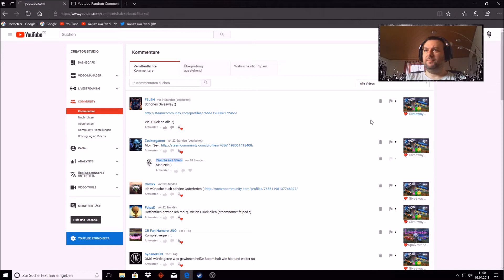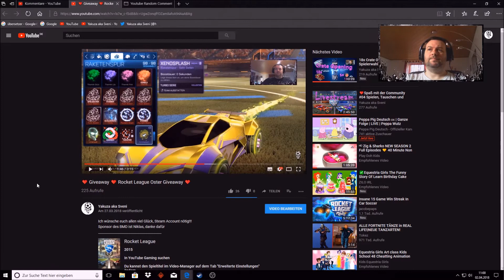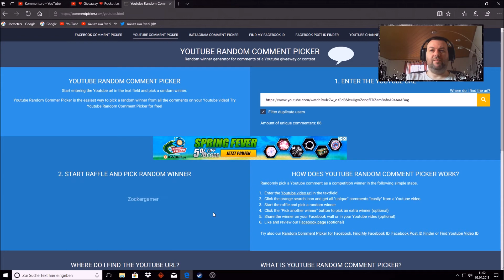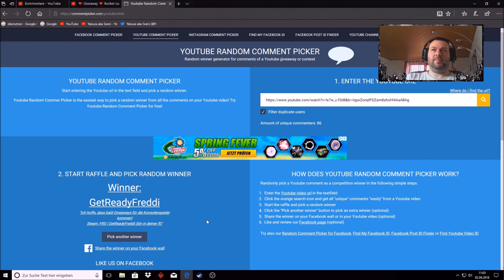❤ Giveaway Auflösung ❤ Oster Giveaway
Gespieltes Spiel : Rocket League
Studio                  : Psyonix
Publisher             : Psyonix
Release                : 07.Juli.2015 (PC)
Genre                   : Sportsimulation , Online
Kommentiert von Yakuza aka Sveni